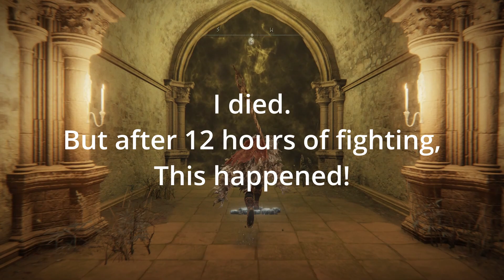Malenia Blade of Miquella - Quality build with Colossal Weapon - W/ Cinematics Elden Ring Fight [PC]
Malenia solo as dex/faith build with Colossal Weapon (quality build + faith) ! No shield, No spirit ashes, No spells, only 1v1 epic melee fight between new (hopefully) Elden Lord and Undefeated swordswoman!

Why is Malenia so hard to kill solo?
1. F*cking Waterfowl attack
2. Lifesteal
3. You must be focused atleast 80% of the battle, not making mistakes.

How to kill Malenia (for strength builds or colossal weapons) :

First phase - be aggressive until 75% of her HP, then expect Waterfowl (fast spinning slashing attack). So after 75% be careful and only do hit and run. After Waterfowl, you can be aggressive again, until 50% of her HP. Then expect Waterfowl again, so again you need to hit and run. Repeat this until Second Phase

Second Phase - RUN, RUN, RUN - until i figured out, many hours have passed. Just do one hit at the time and RUN, expect Waterfowl, and two more deadly moves from her all the time (She is not holding back). You cannot outrun her "egg" move (Scarlet Aeonia) - you need to dodge it or run under her.

Note : How to dodge Waterfowl (Fast spinning slashing attack) - 1.Expect it. 2. Outrun the initial slashing. 3. She will wait 1 second between dashing at you again - at the on of 1 second wait, you dodge into her 4. Just stay where you are, she will miss dash 3 and 4 (you can move a little to side, but not dodge) [be locked in with camera on her for this to work properly]

Malenia Goddess of Rot , Blade of Miquella demigod boss fight takes place inside Haligtree at the very roots.

Malenia Goddess of Rot drops Malenias Great Rune and Remembrance of Rot Goddess.

WEAPON:
Strength/Dex/Faith build with Godslayers Greatsword
BOSS FIGHT:
No Torrent, No summons, No Spirit Ashes, No shield, just pure old shellacking.
ATTEMPTS:
12+ hours (around 300-500tries) (First Playthrough)

SETTINGS:
FULLHD 60FPS MAX SETTINGS PC.
PLATFORM:
PC, keyboard + mouse

How to get Malenias Great Rune and Remembrance of Rot Goddess?
Where to get Malenias Great Rune and Remembrance of Rot Goddess?
Where to get Malenia Katana?
Malenia Cinematics.